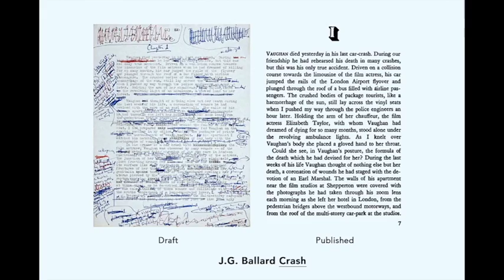The Writing Process: A Time-Lapse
The University of South Florida's Writing Studio presents a photographic time-lapse of the writing process. This original digital artwork was created by Leslie Reed with an original musical composition by Christina Carter.